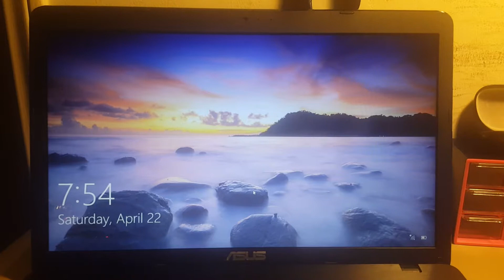Asus X751LA completed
laptop screen replacement completed